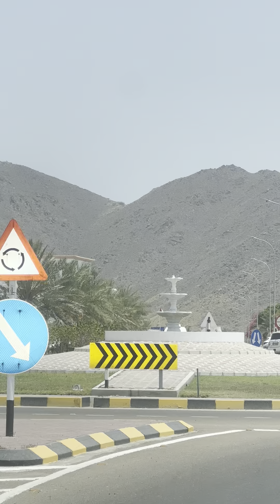Weekend Drive to Oman - Beautiful Valley, Scenic Roads, Trekking, bbq, swim, fun and adventure